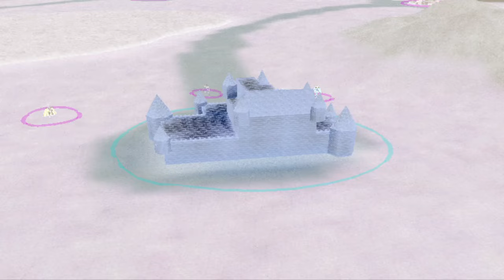The Start Of The Yugi Side | Yu-Gi-Oh! The Falsebound Kingdom Kaizo Nuzlocke Ep: 20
Side Rules For Myself:
1) If a monster dies hes gone for good.
2) If all 3 monsters die before the end of the mission that "marshal" is considered dead and gone for the playthrough.
3) If Yugi / Kaiba / Joeys team all dies / or you get a game over from your failing the primary mission objective it's GG try again
4) Must Defeat All Enemy Marshalls once before completing the mission
5) No healing in the overworld.
6) Not a "rule" but going to try to not use / cut down on any tactics that might be considered "cheesey" however some situations still arise where its just a thing.

Death List Of Creatures:

Dead Marshals:
Rex Raptor
Bonz
Ishizu